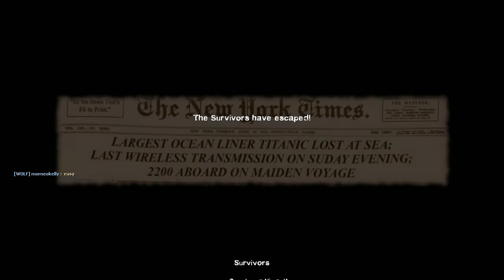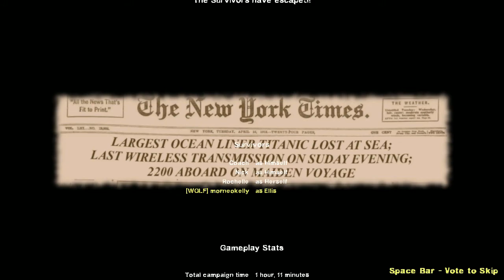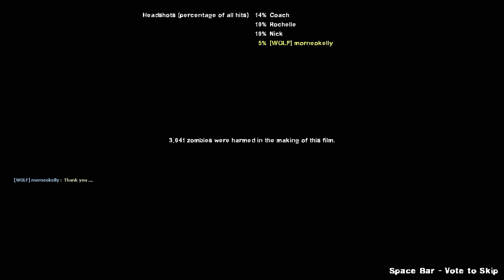left4dead2 Titanic Lifeboat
Where to find the L4D2 Lifeboat on Titanic.